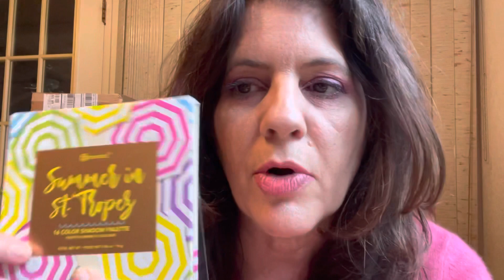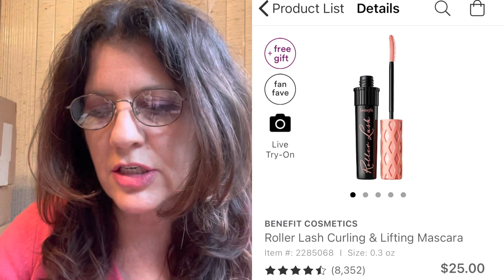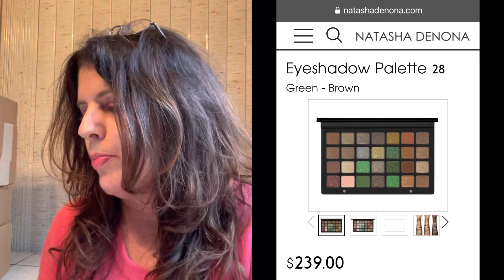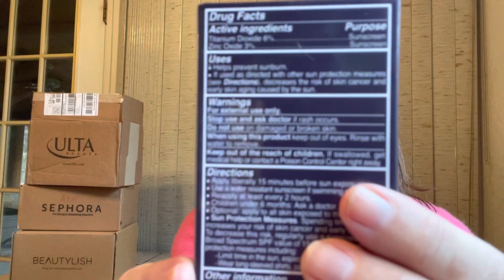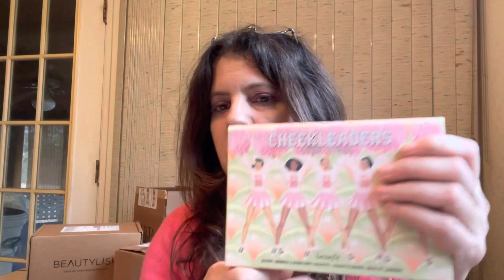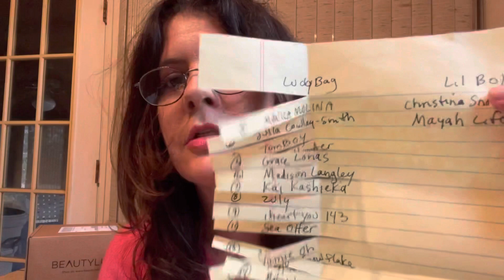21 QUESTIONS: MAKEUP EDITION TAG 💄 How far back you want to go?! Lol 💄 Allie Glines beauty tag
21 Questions Beauty Edition
Makeup Tag created by Allie Glines and Mystery Box Giveaway Drawing & Winner!

Better grab some popcorn it’s another long one!!

1.  What is the oldest make up product in your collection?

L’ORÉAL Lipsticks in Mica, Sandstone, & True Red

ALMAY Smooth Color Lipstick spf 25 in Healthy

2. What is the newest product in your make up collection?

BECCA Shimmering Skin Perfector Pressed in Dreamsicle

Sultry Box Set

3. What is the first make up product you ever used?

4. What is a make up trend you used to love but now you hate?

Winged Eyeliner

5. What is a make up trend you used to hate but now you love?

Lip Gloss

6. What is your favorite step of your make up routine?

Eyeshadow

7. What is a make up product you can’t live without?

BENEFIT Rollerlash Mascara

8.  What sparked your love for make up?

AVON Brochures, SEVENTEEN Magazine, and Mom’s Clinique Blush in A Different Grape

9. What is the worst make up look you’ve ever done?

Bright Yellow Eyeshadow

10. What is the best make up look you’ve ever done?

PAT MCGRATH LABS Morhership I Subliminal & INGLOT AMC Pure Pigment Eyeshadow Blue Smoky Eye

11.  What is your favorite drugstore make up product?

REVLON Colorstay Ultimate Liquid Lipstick (All shades but especially 01Nude)

12. What is your favorite splurge make up product?

NATASHA DENONA Green/Brown and Purple/Blue large 28 pan Eyeshadow Palettes

13. What is your most re-purchased make up item?

TARTE Amazonian Clay Full Coverage SPF Foundation in Light Neutral

14. What is your earliest make up memory?

Clear Flavored Roll On Lip Gloss

15. Where is your favorite place to shop for make up?

TJ MAXX & MARSHALL’S for deals

SEPHORA for high end makeup

BEAUTYLISH for fastest safest shipping and hard to find items

16. What is your most underrated make up?

INGLOT AMC Pure Pigment Loose Eyeshadow

17. What is your most overrated make up item?

PAT McGRATH LABS Highlighter in Champagne Gold

18. What is your favorite discontinued make up item you wish would come back?

TARTE Amazonian Clay Airbrush Full Coverage loose Powder Foundation in Fair Light Neutral

19. Where do you get make up inspiration?

JEFFREE STAR COSMETICS Eyeshadow Palettes and Highlighters

20. What makeup do you hope to see less of  2021?

Glitter in make up

21. What make up item do you hope to see more of in 2021?

All in one face palettes ts with Eyeshadow bronzer blush and highlighter

my lucky box mystery box drawing from 17 subscribers who listed the five things they want and the winner is ...